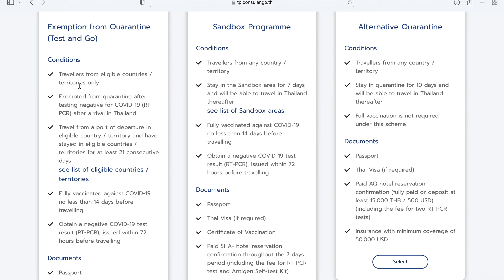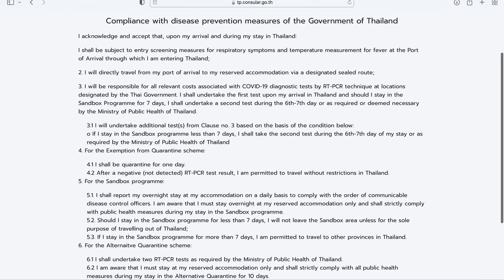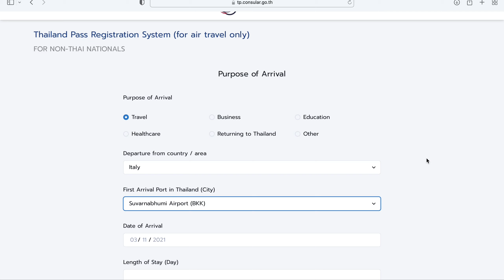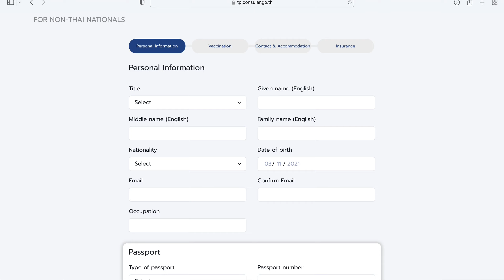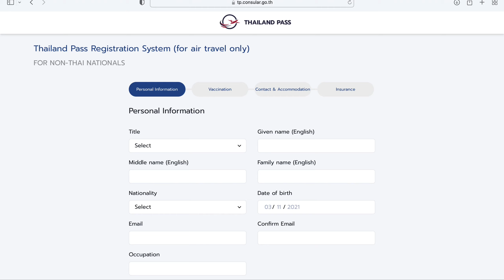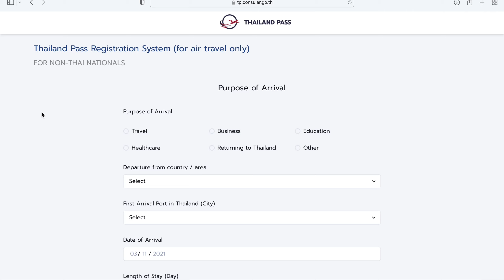THAILANDIA, ecco come fare il THAILAND PASS!Novembre 21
Ecco come compliare il Thailand Pass per ottenere il QR del Thailand Pass